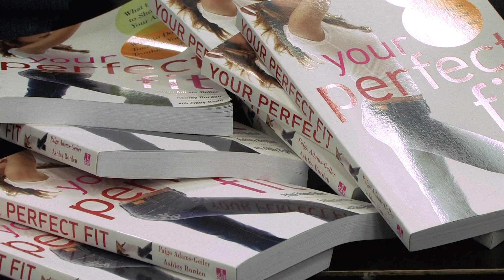Paige Denim Event at Tony Walker & Co.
Paige Denim Event at Tony Walker & Co. Director: Justin Bondi Edited by: David Dluga